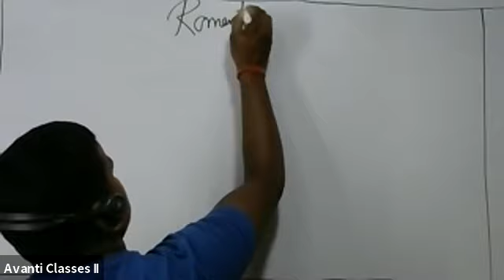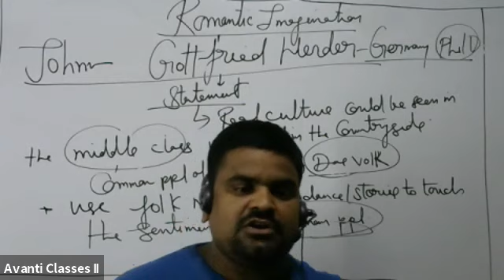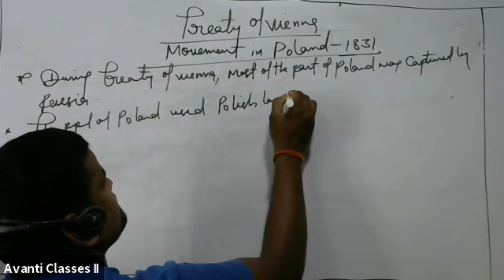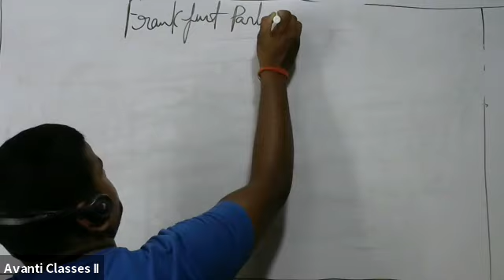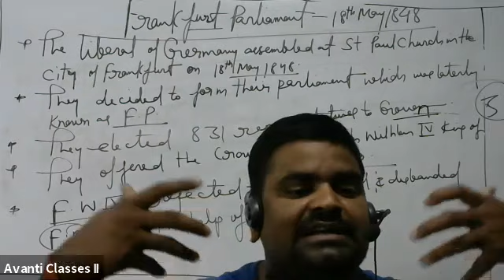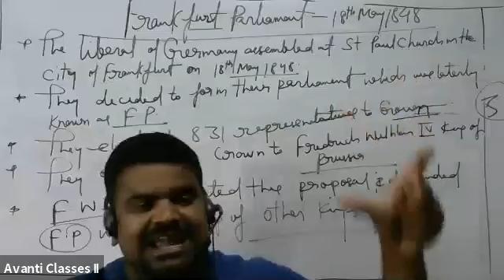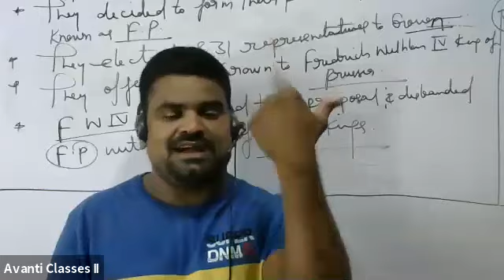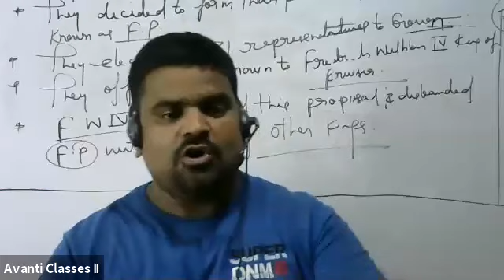Class 10th - SST -The romantic imagination by shailesh sir